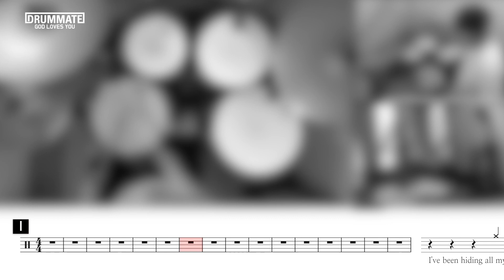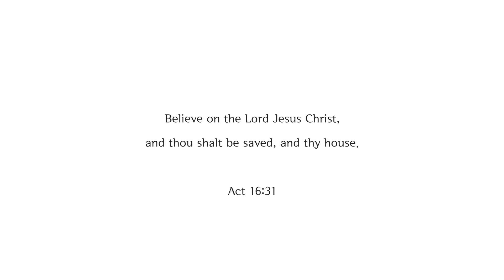[Lv.04] Way Back Into Love - Hugh Grant (★★☆☆☆) | Pop Drum Cover, Score